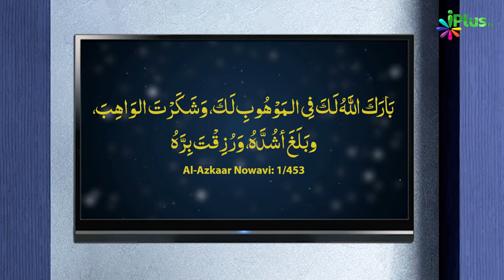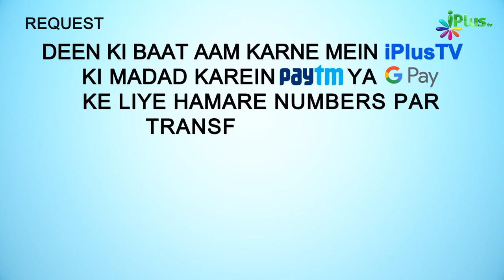Bachche Ki Paidaish Par Kya Dua Deni Chahiye | 5 Minute Ka Madarsa 169 | Sk Arshad Hussain Mohammadi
. Bachche Ki Paidaish Par Kya Dua Deni Chahiye? | 5 Minute Ka Madarsa 169 | Shaikh Arshad Hussain Mohammadi | iPlus TV